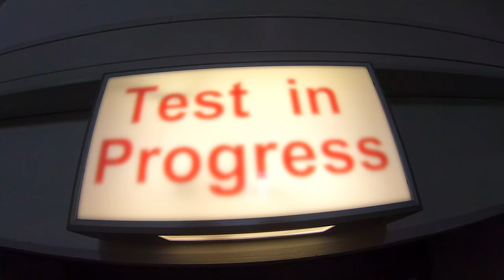Triebwerkswartung hautnah! MTU Maintenance Hannover | YourTravel.TV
Wir werfen einen Blick hinter die Kulissen bei MTU Maintenance in Hannover, genau genommen Langenhagen. Für uns ein spannender Besuch und wir durften sogar selbst Hand anlegen.

▶︎ Kleidung & Schuhe von Dominik + Stefan (Werbung)

Insta360 One X
Mikrofon im Flugzeug

▶︎ Folge uns!